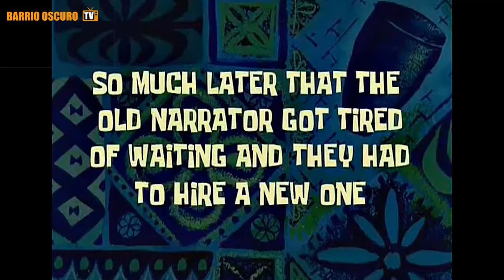PS3 mods : SKIN Rojo Carbono - HAZLO TU MISMO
1 - EL CONTENIDO DE LOS VIDEOS QUE SE REPRODUCE EN ESTE CANAL NO BUSCA INCITAR AL ODIO NI MALAS ACCIONES. EL PROPÓSITO DE LOS VIDEOS ES EL DE CREAR UN CONTENIDO EDUCATIVO Y DE ENTRETENIMIENTO.

2 - TODA LA INFORMACIÓN DE LOS VIDEOS ES RECOPILADA A TRAVES DE TERCEROS EN INTERNET.

3 - ALGUNOS DE LOS VÍDEOS DIFUNDIDOS EN ESTE CANAL PUEDEN TENER CONTENIDO PARA PERSONAS DE ALTO CRITERIO, YA QUE ALGUNAS ESCENAS PUEDEN TENER CONTENIDO SENSIBLE O DELICADO. POR LO QUE SE ACONSEJA QUE LOS MENORES DE EDAD LO VEAN EN COMPAÑÍA DE UN ADULTO.

4 - EL PROPÓSITO DE TODOS LOS VÍDEOS DEL CANAL ES EL DE AYUDAR MEDIANTE FINES EDUCATIVOS Y DE ENTRETENIMIENTO.